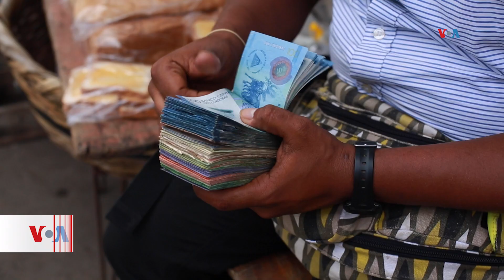Exportaciones nicaragüenses descendieron un 1,9 %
Pese a los acuerdos comerciales con China, Rusia, Irán y Corea del Norte, las exportaciones de Nicaragua siguen en tendencia negativa. Según el Banco Central, entre enero y julio cayeron en un 1,9 % en relación al año pasado.